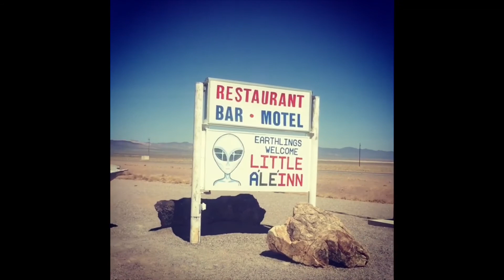AREA 51 SECRET AIRLINE JANET AIR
Chico and Janet together again.